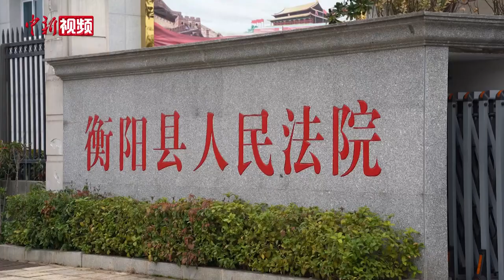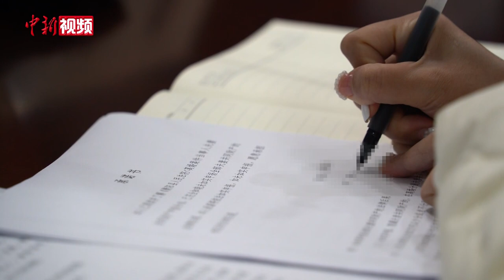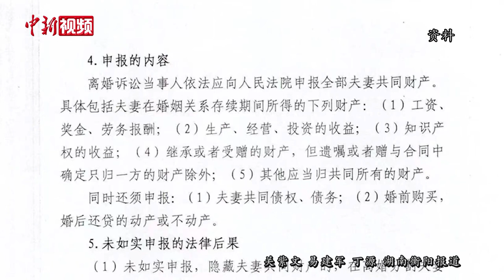湖南衡阳县法院发出中国首份《夫妻共同财产申报令》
1月1日，湖南省衡阳县人民法院向一起离婚纠纷案件双方当事人发出《离婚案件当事人夫妻共同财产申报令》，这也是新修订的《中华人民共和国妇女权益保障法》正式施行后中国首份《夫妻共同财产申报令》。
当天上午，在衡阳县人民法院第三审判庭，法庭向双方当事人宣读《离婚案件当事人夫妻共同财产申报令》，并当场送达到双方手中。据悉，本案中原告范某某与被告陈某因长期分居，导致夫妻感情不和，无法继续共同生活，故请求法院判决与被告离婚。同时，原告范某某还请求法院对原被告双方夫妻关系存续期间的共同财产进行分割。